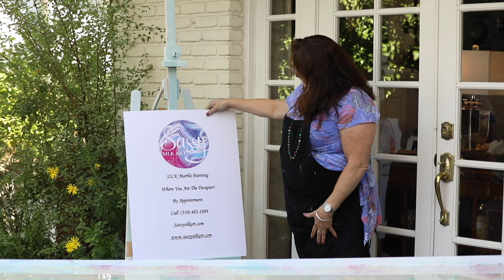Sassy Silk Art- Water Marbling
This is the process of using paint and water to design beautiful scarves.